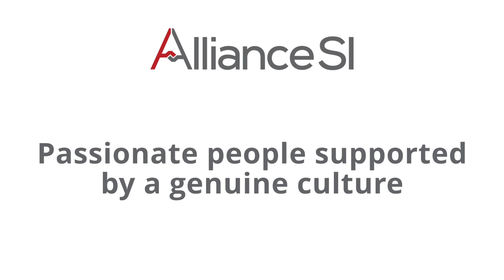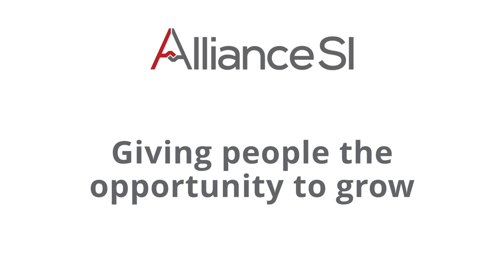Alliance SI • Employee Testimonial Video • Full Length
IGP 21371 B 1